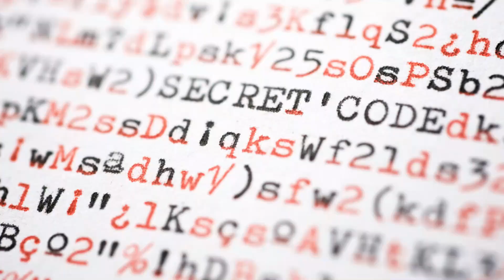DMARC: Your Email Superhero Seal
We unravel the mysteries of DMARC, the email superhero seal that shields your messages! We break down DMARC in a simple and engaging way, so you can understand how it safeguards your email communications. From demystifying the acronym to explaining its role in combating phishing and spoofing attacks, we've got you covered. Learn how DMARC enhances email security and ensures that your messages reach the intended recipients, without falling into the wrong hands.
(This video was created with assistance with ChatGPT and Invideo.AI)